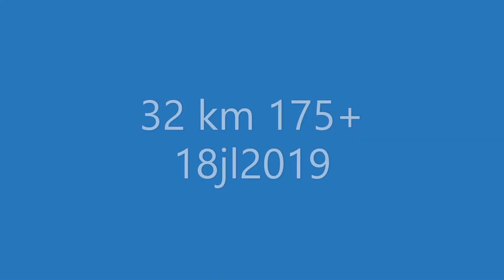ALBA DE TORMES ARAPILES